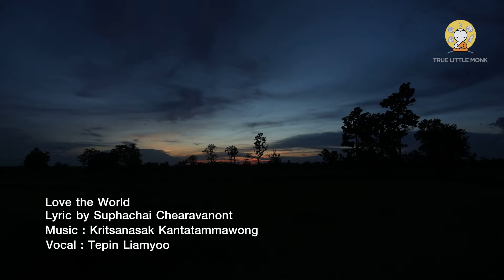True Little Monk | Love the World「Official MV」